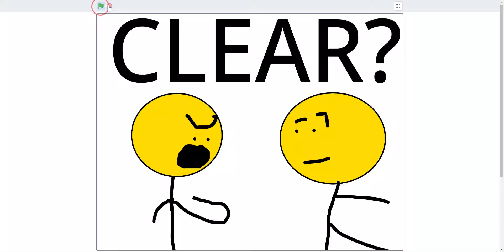Clear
I AM CLEAR! A funny animation about a common phrase taken a bit.. literal.

Also a day late for upload haha Hello, I'm Reuben, and I make animations and stop motions every Saturday at 1PM Eastern!